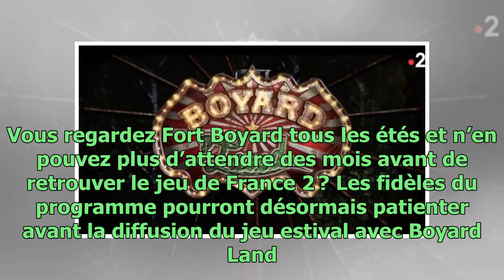Boyard Land : ces nouveaux personnages qui devraient faire grincer des dents le CSA